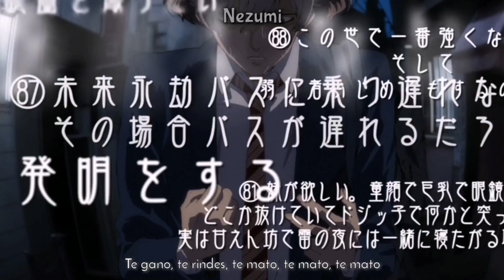Nezumi vs Shintaro || Batallas de Rap Épicas || ft. Benderu (prod. Dansonn Beats)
Gentee, qué onda uwu

Pues, aquí traigo otra batallita, después de un tiempo, esta vez de dos desconocidos junto a Bendy, por lo que si no saben de los wachos, disfruten el flow(? jeje.

Bueno, espero verlos la otra semana!

➤ Créditos:
● Letra e Interpretación de Nezumi: BynMc
● Letra e Interpretación de Shintaro: Benderu
● Edición de Video: BynMc
● Mezcla y Masterización: Benderu & BynMc
● Base producida por: Dansonn Beats

¡BDS!